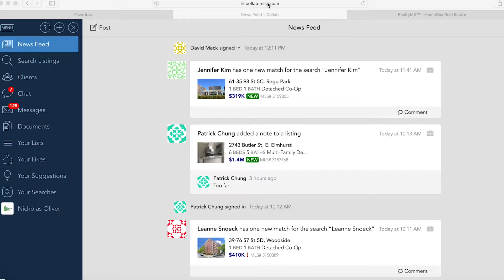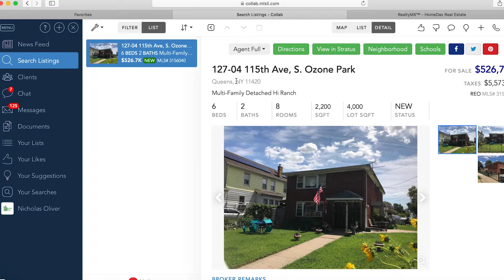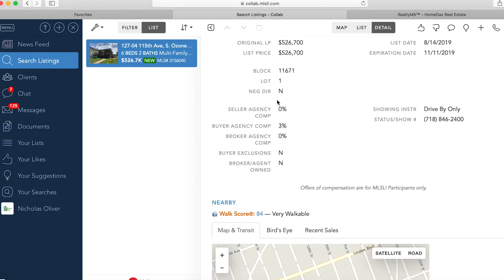How to Find the Buyer Agent Commission on a Listing in MLS Long Island (MLSLI)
In this tutorial, we will show you how to look up the buyer agent commission amount being offered on a listing in MLS Long Island (MLSLI).

The way we will go about doing this today is by using the Collab portal which is a free software provided to members of MLSLI. The URL is

You can see it right at the top and in order to log in you'll just need your MLS Long Island membership number and password.This is the same login you would use for Stratus which is the other more antiquated listing system they offer where you can also check the commission information but primarily it's used for uploading and editing listings. So in this case what we're gonna do to start is to go into search listings on the left.

Now ideally you've actually sent the portal to your client and they've actually been using this to search for listings. That will make the process much easier because you can actually keep track of what they've been looking at in the portal directly, and if a listing is discovered in the database by definition there's a commission of some sort being offered. But let's assume in this case your client is searching on a different portal maybe it's Zillow or some other online platform and they send you a listing and they say "hey I want to submit an offer."

The first thing you need to do before moving forward is of course to document the commission amount. Now usually there is an MLS number available if a listing is in the database and the easiest way to look that up is just to Google the address that the client sends you. If you check one of the first results perhaps on Zillow you're gonna see an MLS number. You want to copy that MLS number and you want to paste it directly into the search bar and as you can see that's gonna pull up the listing now once you have the listing up. You can view the buyer agent commission amount by scrolling towards the bottom where it says under here buyer agency comp.

Now it is possible there could be a number for broker agency comp or seller agency comp and we can go into this in a different training video but for the purposes of today's exercise you really want to document the buyer agency comp. So you can take a screenshot of this page or if you'd like you can click the drop-down on the top right and you can click on export as PDF you can save that down email it to your principal broker or otherwise just documented prior to submitting an offer.

You can also email yourself a listing you can email it to a client there's also the option for texting the listing to yourself or a client as well. So that's really how we check the buyer agent Commission and a quick aside: In Queens keep in mind that there's actually sort of two broker databases in operation. You have MLSLI which is Long Island they have at least I would say twenty five thousand members and you know that's gonna have a fair amount of the listings but it'll it is also possible that a listing could not be an MLSLI and it might be in RLS.

RLS is the broker database operated by REBNEY Real Estate Board of New York that's very dominant in Manhattan Brooklyn and increasingly parts of Queens. So here at HomeDax we're actually a member of both MLSLI and RLS. We have two softwares to check these two databases MLSLI is checked through Collab as we've demonstrated and for REBNY / RLS we use a software called RealtyMX to search for listings.

So if your client is looking at in Queens and a listing does not appear in Collab you need to also check in RealtyMX to see if it's listed in RLS. Now if a listing is not in either one it's essential that as a next step you actually email the listing agent and ask them to confirm the co-broke also known as the buyer agent commission and you certainly don't want to proceed to submit an offer until you have written conformation of whatever commission is being offered.

If you have any comments leave us a note below the video, and if you have any ideas for other training topics we're certainly happy to entertain them.

if you're an agent in New York City and you're looking for a sponsoring broker or you're looking to make a change we'd love to speak with you - give us a shout!